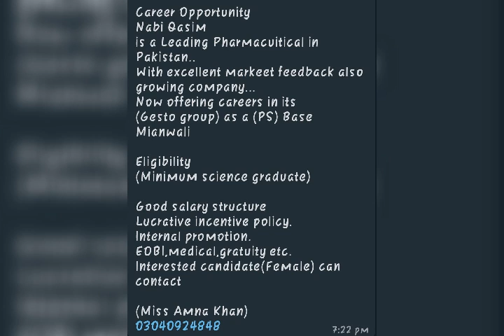Job In Nabi Qasim Mianwali Base